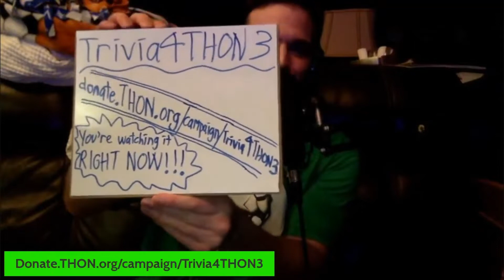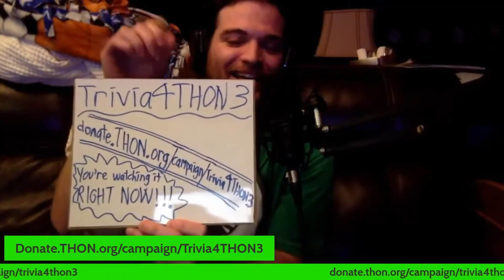TRIVIA4THON3: Omniversal Championship Match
This is the first Omniversal Championship Match, the belt that can be defended everywhere and in every format!!